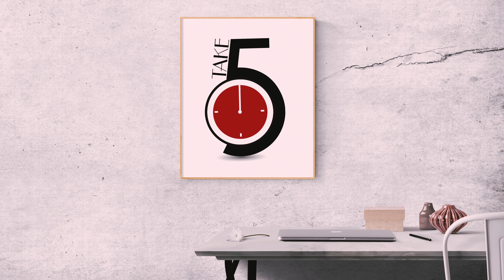Take 5 - Episode 17 - The Word of God